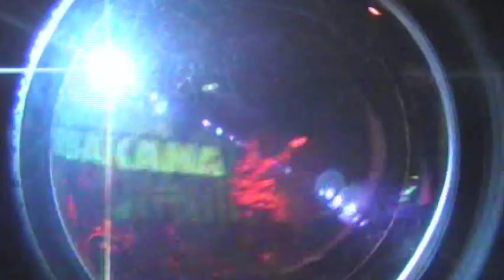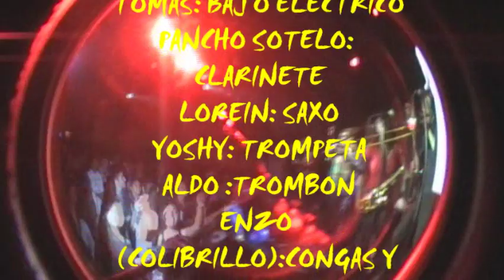SUMBANDA BARBAKANA "porqué te vas"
Cumbia Choriza de Villa Alemana
centro de eventos el huevo 2010